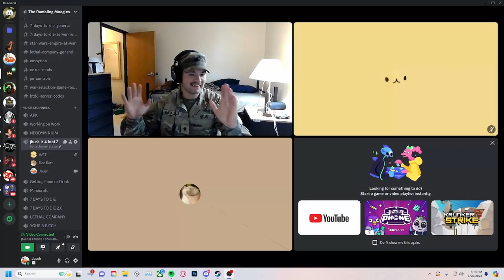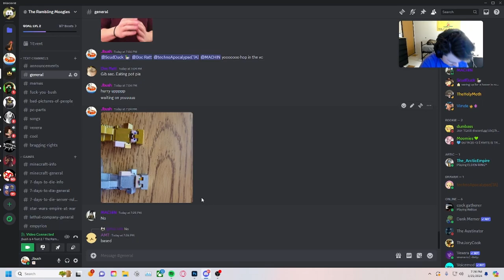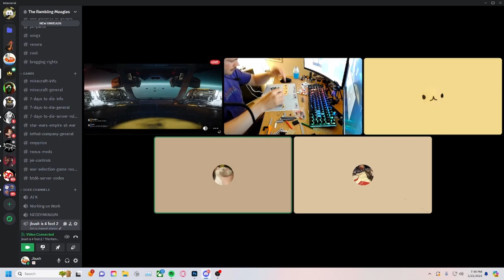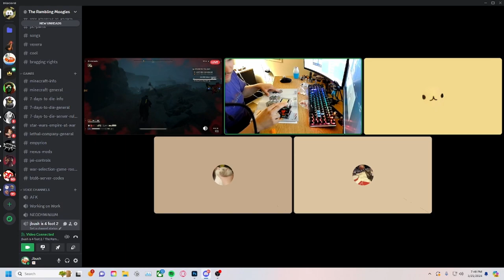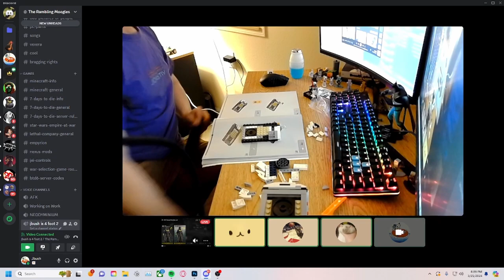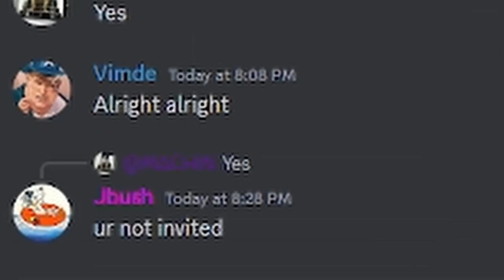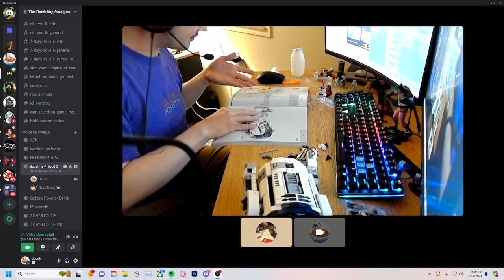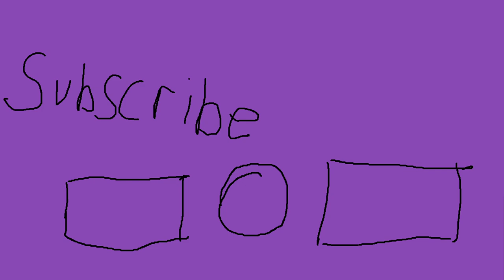Discord Antics (Building Lego R2D2)